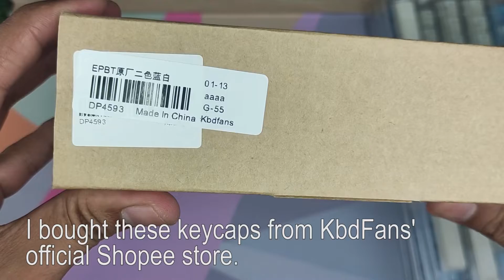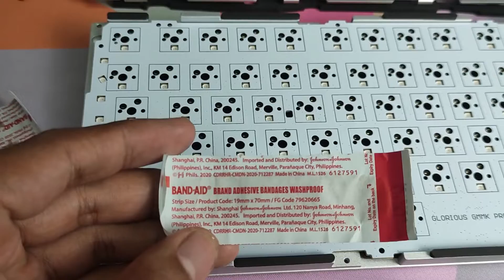GMMK Pro White Ice Custom Keyboard Build - Akko Jelly Blacks + Kbdfans EPBT Doubleshot Blue & White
My first custom keyboard build. Hope you like it!

Kit: GMMK Pro Barebone
Stabilizers: GS2 Glorious Stabilizers
Switches: Akko Jelly Blacks
Similar color theme keycaps: DROP + MiTo GMK Godspeed Custom Keycap Set
Keyboard lubing kit
Custom cable